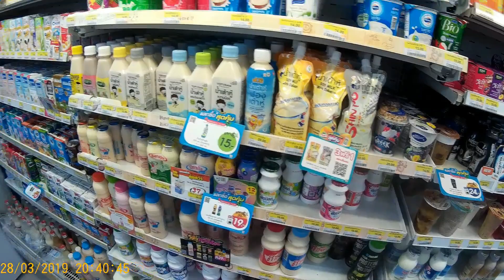28MAR19ลดโลกร้อนไม่รับถุง 7 ได้บุญได้แต้ม จิตสำนึกรักษ์ ตอบแทนโลกให้เป็นสันดานดีกันจ้า